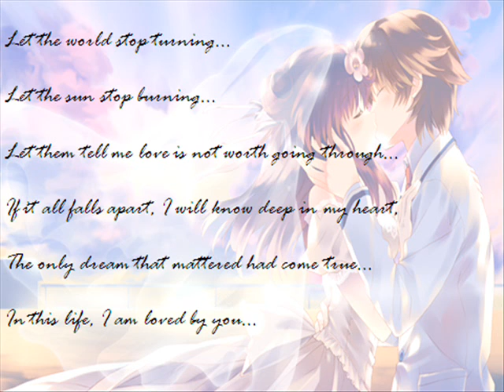Memories With You, Harontiar ♥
Happy Anniversary, Harontiar.

Thank you for being a faithful partner, best friend, better half, and a wonderful husband. c:

Let's continue doing our best together.

I love thee to the depth and breadth and height
For the ends of Being and ideal Grace.
Most quiet need, by sun and candlelight.
I love thee with the passion put to use
With my lost saints, I love thee with the breath,
Smiles, tears, of all my life! and, if God choose,

Sushimi